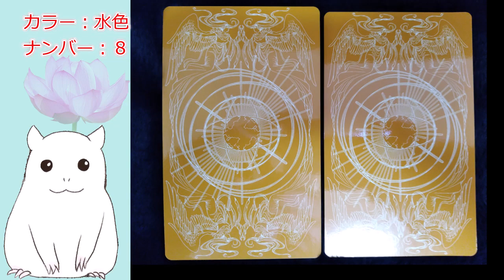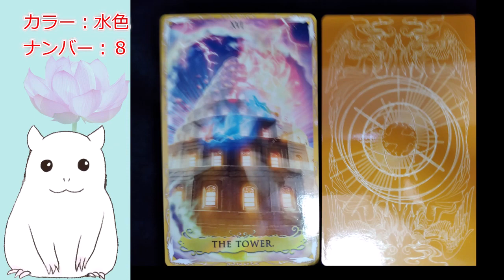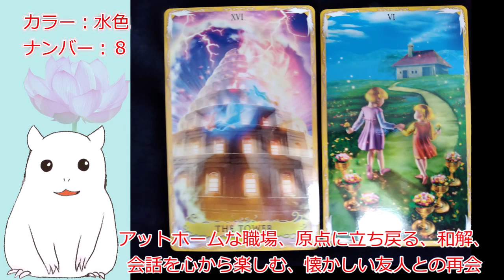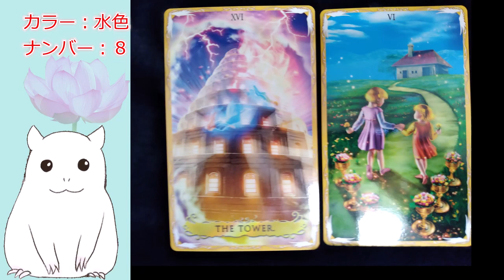【ゆっくり】本日の占い☆今日のアドバイス【見た時がタイミング】